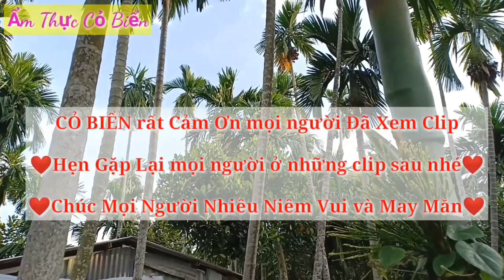Nghe tin Giải Nghệ, Khách ào ào đến mua. 300kg Ốc bán hết sạch trong 1 tiếng.